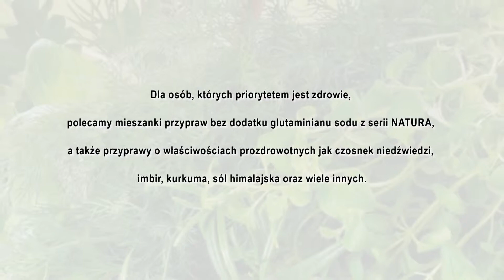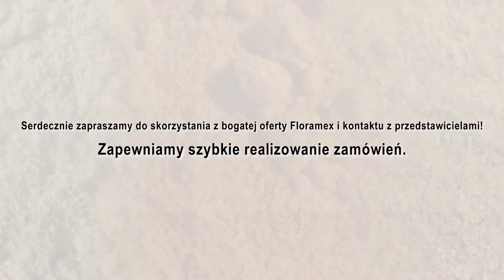Przyprawy pieprz czosnek Złotniki Floramex s.c.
Nasza firma Floramex w Złotnikach jest producentem przypraw Dobra. Na przyprawach znamy się od lat, ponieważ początki naszej działalności przypadają na lata 90. XX wieku.

Zajmujemy się dostarczaniem różnych dodatków do dań takich jak zupy, desery czy dania mięsne. Produkujemy najróżniejsze zioła, susz warzywny, przyprawy, dodatki kuchenne, koncentraty, marynaty, konserwanty i bakalie.

Współpracujemy z profesjonalistami, którzy w swojej kuchni chcą używać produktów najwyższej jakości. Nasza baza Klientów jest dowodem na to, że oferujemy Państwu tylko dobry produkt w atrakcyjnej cenie.

Sprzedajemy przyprawy w torebkach 1 i 5 kg, słoikach PET i wygodnych wiaderkach.
Dla dużych firm proponujemy większe opakowania hurtowe zawierające 10 i 25kg produktu. Oferujemy również przyprawy bez dodatku glutaminianu sodu dla osób, które zdrowie stawiają na pierwszym miejscu.